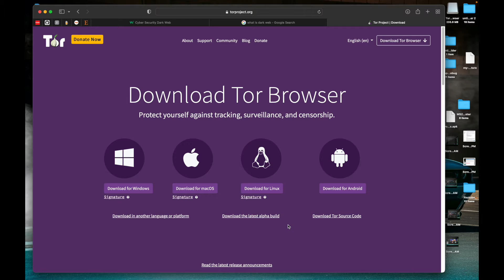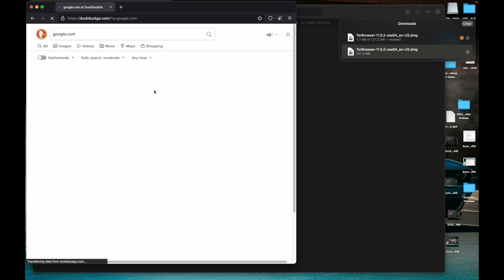How to install Tor Browser for Mac m1 (onion browser that never can be hacked🫣🫣🫣🫣)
Hey I'm Jumbo Singh
Btech CSE student in Manipal University Jaipur (MUJ)
content description
Tor Browser for Mac
tor browser for hackers
browser's for hacker